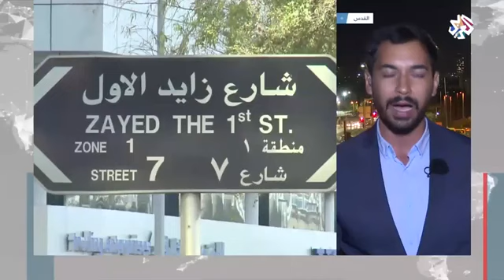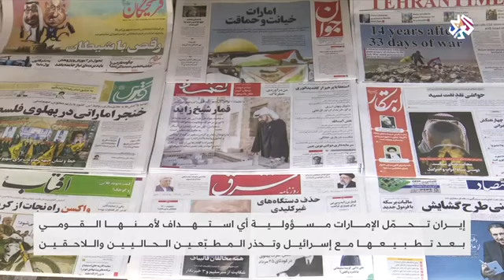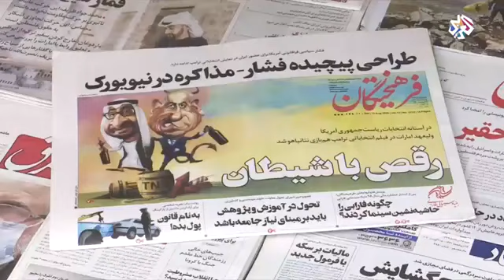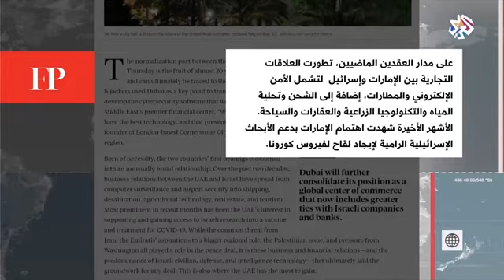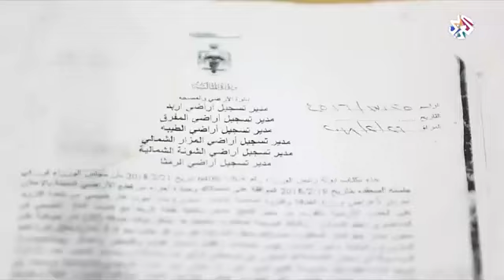رئيس جهاز الموساد الإسرائيلي يصل إلي أبوظبي